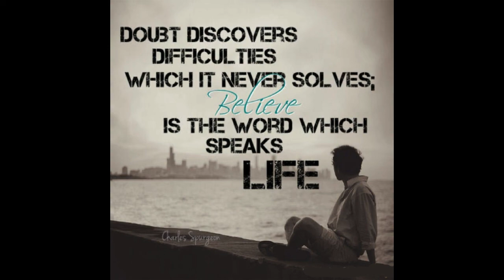The Good News of the Resurrection, by Charles Haddon Spurgeon.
The Good News of the Resurrection, by Charles Haddon Spurgeon. 1873.

“Why seek ye the living among the dead? He is not here, but is risen: remember how he spake unto you when he was yet in Galilee.”— Luke xxiv. 5, 6.

The following contains an excerpt from his sermon, "The Lord is Risen Indeed".

Jesus answered and said unto him, If a man love me, he will keep my words: and my Father will love him, and we will come unto him, and make our abode with him.
~ John 14:23

And unto the angel of the church in Smyrna write; These things saith the first and the last, which was dead, and is alive;
~ Revelation 2:8

Saying, The Son of man must suffer many things, and be rejected of the elders and chief priests and scribes, and be slain, and be raised the third day.
~ Luke 9:22

For as Jonas was three days and three nights in the whale's belly; so shall the Son of man be three days and three nights in the heart of the earth.
~ Matthew 12:40

And while they abode in Galilee, Jesus said unto them, The Son of man shall be betrayed into the hands of men: And they shall kill him, and the third day he shall be raised again. And they were exceeding sorry.
~ Matthew 17:22-23

Saying, Sir, we remember that that deceiver said, while he was yet alive, After three days I will rise again.
~ Matthew 27:63

And he began to teach them, that the Son of man must suffer many things, and be rejected of the elders, and of the chief priests, and scribes, and be killed, and after three days rise again.
~ Mark 8:31

For he taught his disciples, and said unto them, The Son of man is delivered into the hands of men, and they shall kill him; and after that he is killed, he shall rise the third day. But they understood not that saying, and were afraid to ask him.
~ Mark 9:31-32

III. We will again change our strain and consider, in the third place, UNSUITABLE ABODES. The angels said to the women, “He is not here, but is risen.” As much as to say— since he is alive he does not abide here. The living Christ might have sat down in the tomb— he might have made the sepulchre his resting place, but it would not have been appropriate; and so he teaches us to-day that Christians should dwell in places appropriate to them. Ye are risen in Christ, ye ought not to dwell in the grave. I shall now speak to those who, to all intents and purposes, live in the sepulchre, though they are risen from the dead.

Some of these are excellent people, but their temperament, and perhaps their mistaken convictions of duty, lead them to be perpetually gloomy and desponding. They hope they have believed in Christ, but they are not sure; they trust that they are saved, but they would not be presumptuous enough to say so. They do not dare to be happy in the conviction that they are accepted in the Beloved. They love the mournful string of the harp, they mourn an absent God. They hope that the divine promises will be fulfilled: they trust that, perhaps, one of these days they may come forth into light, and see a little of the brightness of the Lord’s love, but now they are ready to halt, they dwell in the valley of the shadow of death, and their soul is sore burdened. Dear friend, do you think this is a proper condition for a Christian to be in? I am not going to deny your Christianity for a moment, for I have not half so much doubt about that as you have; I have a better opinion of you than you have of yourself. The most trembling believer in Jesus is saved, and your little faith will save you; but do you really think that Christ meant you to stay where you are, sitting in the cold and silent tomb, amid the dust and ashes? Why keep underground? why not come into the Master’s garden where the flowers are breathing perfume? Why not enjoy the fresh light of full assurance, and the sweet breath of the Spirit’s comforting influences? Tt was a madman who dwelt among the tombs, do not imitate him. Do not say I have been such a sinner, that this is all I deserve to enjoy; for if you talk of deserving, you have left the gospel altogether. I know you believe in Jesus, and you would not give up your hope for all the world: you feel after all that he is a precious Christ to you; come, then, rejoice in him, though you cannot rejoice in yourself. Come, beloved, come out of this dreary vault, leave it at once! Though you have lien among the pots, yet now shall ye be as the wings of a dove covered with silver, and her feathers with yellow gold. Your Master comes to you now, and says, “O my dove, that art in the clefts of the rocks, in the secret places of the stairs, let me see thy countenance, let me hear thy voice; for sweet is thy voice, and thy countenance is comely.” Members of the body of a risen Saviour, will ye lie in the grave still?

takeupcross